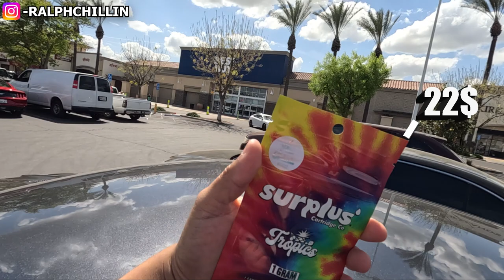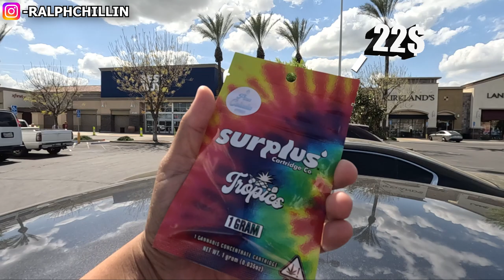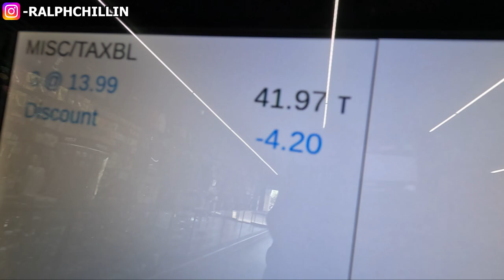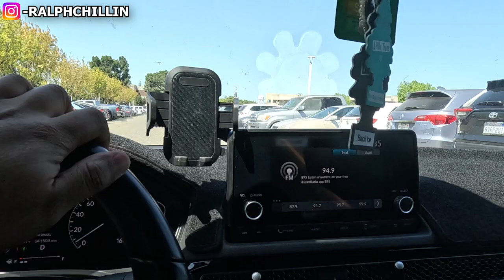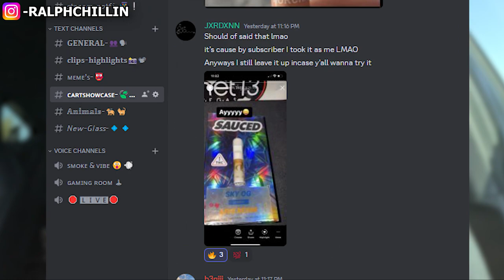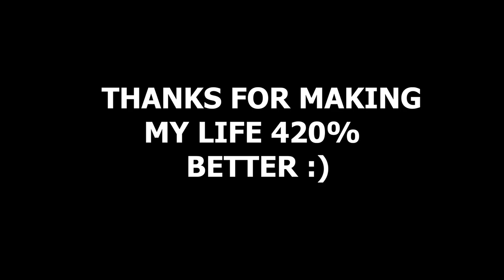This PINA COLADA had us STONED to the DOME... | SURPLUS TROPICS | CHEAP CARTS #51